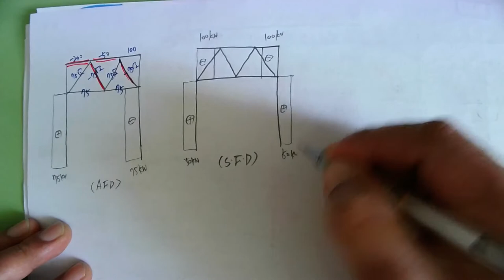[30_구조역학(04_트러스(05_기출문제_71회_트러스구조 부재력)_ 2022.5.29. 촬영]_#2022년 건축구조기술사_#2023중등임용_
[30_구조역학(04_트러스(05_기출문제_71회_트러스구조 부재력)_ 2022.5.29. 촬영]_#2022년 건축구조기술사_#2023중등임용_ @楷供_안병희합격특강_#2022년 건축시공기술사_ @楷供_안병희합격특강_ @楷供_안병희합격특강_ @楷供_안병희합격특강@楷供_안병희 with 韜光養晦2022 _楷供_善生과 함께하는 중등임용고시 합격하기_충분히 할 수 있습니다.